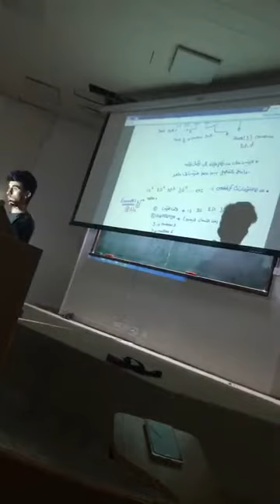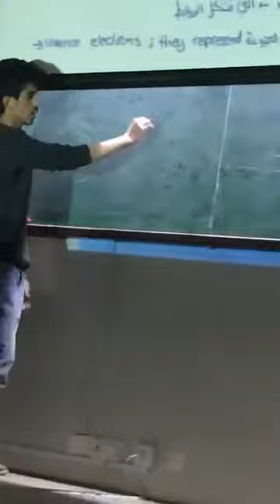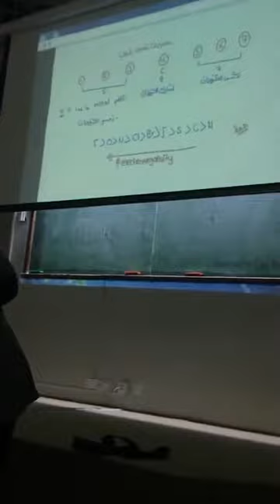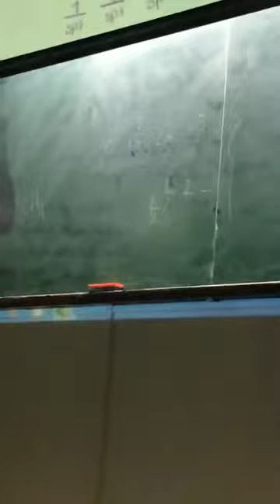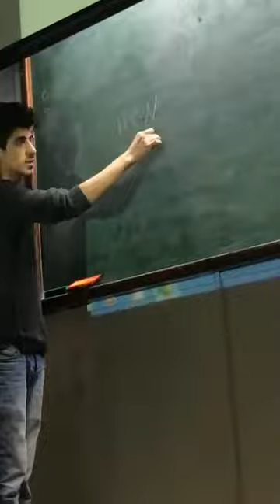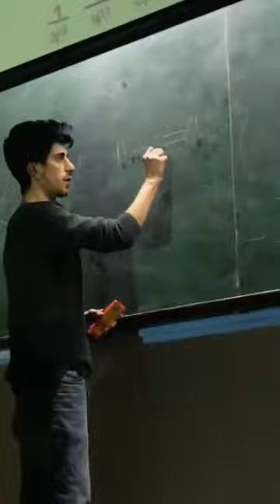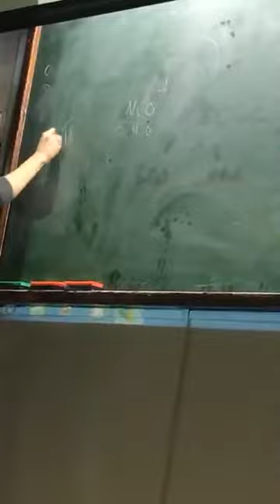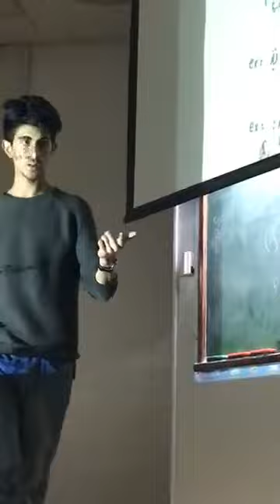Organic chemistry: chapter 1